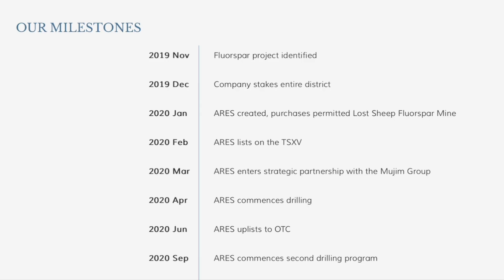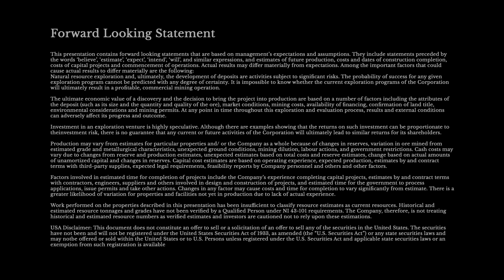Introducing ARES Strategic Mining - Corporate Video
ARES Strategic Mining owns the only permitted fluorspar mine in the US and is moving from an exploration mining company to a manufacturing one.

Our vision is to be the leading fluorspar mining company in North America. Our mission is to return fluorspar manufacturing to North America. We carefully select areas rich in fluorspar deposits, to enable a sustainable and efficient mining process, such as our Lost Sheep Mine in Utah.

ARES Strategic Mining is a junior mining stock, focused on manufacturing fluorspar -  a critical mineral - in the United States of America. ARES is traded on the Canadian Securities Exchange (CNSX: ARS), the OTC (OTC: ARSMF) and on the Frankfurt Stock Exchange (FRA: N8I1).